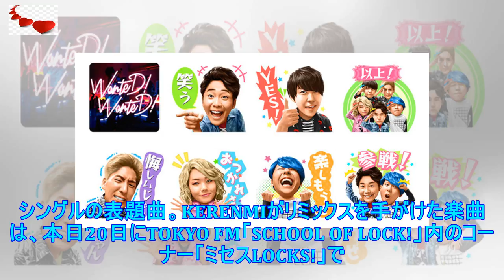青苹果, 五月よりメッセ2days 包含むホールツアーへナタリー | ニュース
Mrs. GREEN APPLEが5月から9月にかけてホールツアーを開催する。これは本日12月20日...